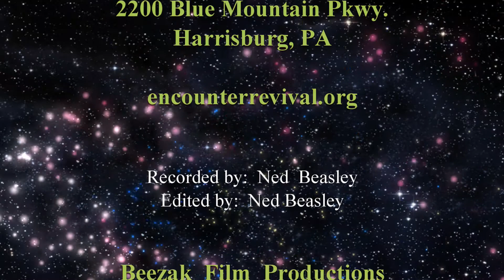Encounter Revival Ministries - Behold Our God (ASL) - Faith Baptist Church - Feb 25, 2018 - Beezak